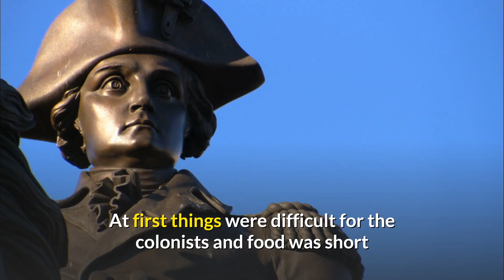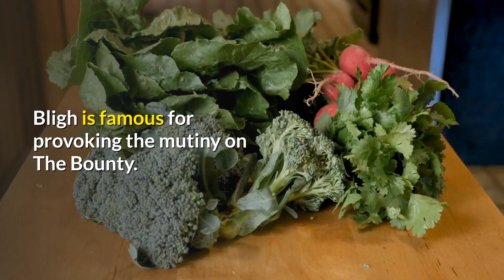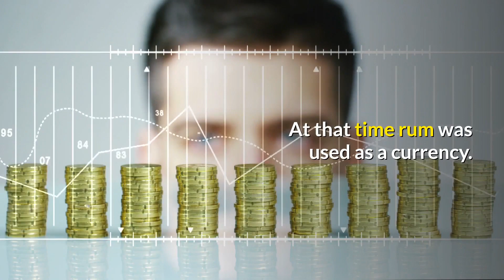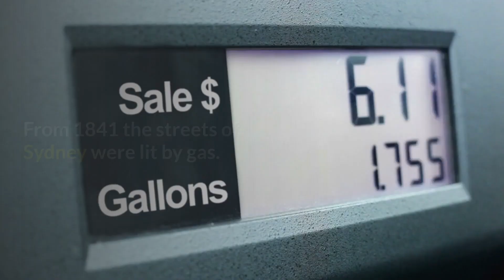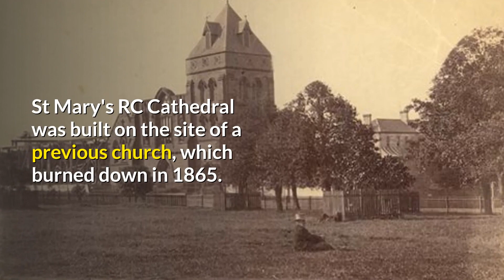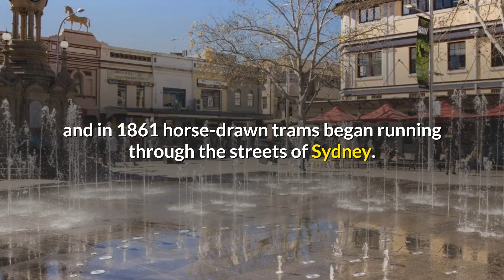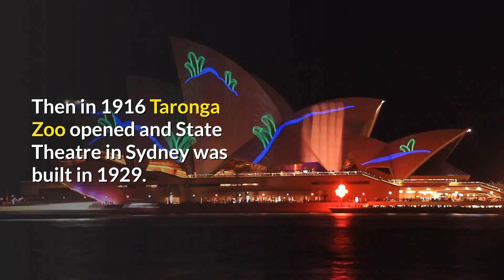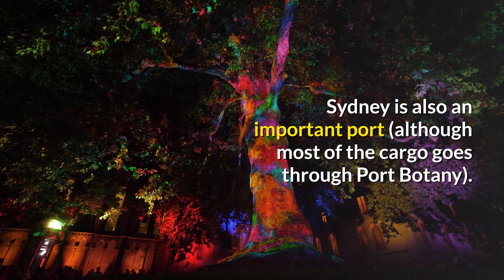Sydney was founded in 1788!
Sydney was founded in 1788 when the first fleet arrived in Australia from England.